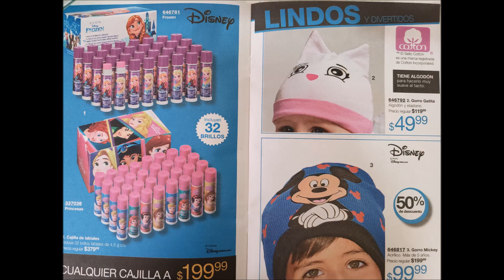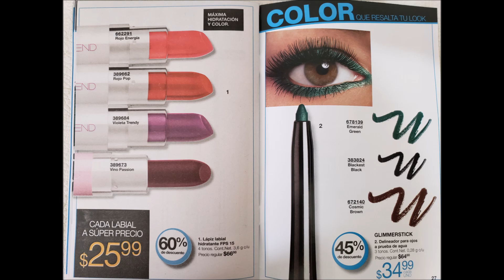Catálogo AVON Bazar Camp 04 México 2019!!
↓↓↓ DESPLIEGA LA CAJA DE INFORMACIÓN ↓↓↓

→Si quieres adquirir los patrones de mis manualidades, búscalos en mi Facebook ( abajo el link )

→Todos los productos y materiales que ves aquí, así como los mencionados han sido comprados con mi dinero ( NO tengo patrocinadores )